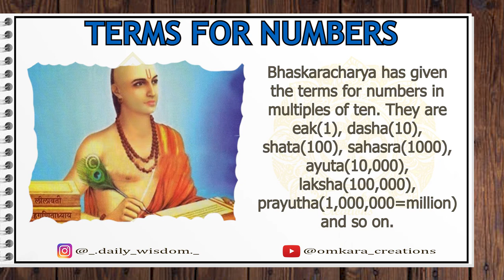Fact Area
Facts A Day keeps Brain Awake.

Daily Wisdom:-

Omkara creations:-

Fact Area - 13